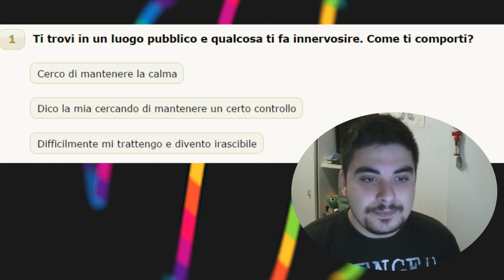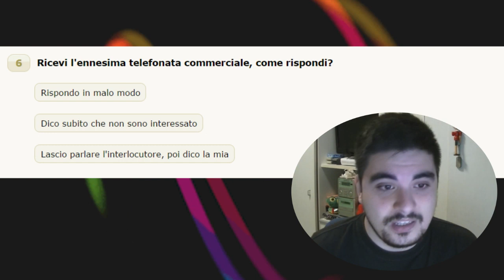SANTO O MALVAGIO? | snakino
-o-o-o-o-o-o-o-o-o-o- LINK UTILI -o-o-o-o-o-o-o-o-o-o-